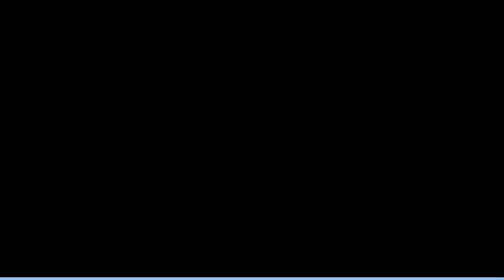|| હૃદય સ્પર્શી વાર્તા - સાવરણીની ખરીદી || A Heart Touching Story - Buying a Broom ||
હૃદય સ્પર્શી વાર્તા - સાવરણીની ખરીદી
A Heart Touching Story - Buying a Broom

ના, આ સાવરણીના હું તો રૂપિયા વીસ જ આપીશ. અરુણાબહેન, ઘેર ઘેર ફરીને સાવરણી વેચતી એક બહેન પાસે ભાવ બાબત રકઝક કરતાં હતાં. પણ બહેન, આવા ધોમ તડકામાં અમે ઘેર ઘેર ફરીને અમારા પેટના રોટલા કાઢીએ છીએ.
અમને એક સાવરણીની પાછળ માંડ પાંચ રૂપિયા પણ મળતા નથી, તેમાં તમે પચીસને બદલે રૂપિયા વીસ આપો તો કેમ ચાલે ? સાવરણી વેચવાવાળી બહેન પોતાની વેદના ઠાલવતી હતી.
એ બહેન પોતાની વાત કરતી હતી એ વખતે જ અરુણાબહેનના મોબાઈલની રિંગ વાગી. અરુણાબહેને મોબાઈલ ઓન કર્યો અને બોલ્યાં થોભ બહેન,  મારા દીકરાનો ફોન છે, વાત કરી લઉં. તને પોસાય તો આપજે નહિતર કાંઈ નહી. કહી અરુણાબહેને તેના પુત્રને હલ્લો બેટા કેમ છો તું ?  એવું પૂછ્યું.
સામેથી અરુણાબહેનના પુત્ર કેયુરનો અવાજ આવ્યો. શેની રકઝક કરો છો મા ?  કેયુર ઑસ્ટ્રેલિયા ગયો હોવા છતાં ભારતીય રિવાજ ભૂલ્યો નહોતો. તેથી ‘મમ્મી’ શબ્દને બદલે ‘મા’  જેવો સ્નેહ નીતરતો શબ્દ વાપર્યો હતો.
જોને સાવરણી વેચવાવાળી એક બહેન આવી છે. એ રૂપિયા પચીસ કહે છે. જ્યારે હું એ સાવરણીના રૂપિયા વીસ કહું છું, પણ માનતી નથી. અરુણાબહેને પ્રસંગનું વર્ણન કર્યું.
સાવરણી વેચવાવાળી બહેન કાળઝાળ ગરમી અને તડકાની વચ્ચે સાવરણી ઘેર ઘેર ફરીને વેચે છે.એવું કેયૂરે અરુણાબહેને ફોન ઑન કર્યો ત્યારે સાંભળી લીધું હતું.
પ્રવીણભાઈ એસ.ટી.માં કંડક્ટર હતા. પગારની તારીખે થોડા રૂપિયા પોતાની પાસે રાખી અને બાકીના રૂપિયા પત્ની અરુણાબહેનને આપી દેતા. આ પગારમાં તેઓ કરકસર કરી ઘર ચલાવતાં. લગ્નજીવનમાં તેઓને બે પુત્રી અને એક પુત્રની ભેટ મળી.
બંને ઠીકઠીક ભણેલાં પણ પોતાના સંતાનો પુત્ર હોય કે પુત્રી તેઓને તો ઉચ્ચ દરજ્જાનું ભણાવવું જોઈએ તેવું માનતા હતા. તેથી યૅનકેન પ્રકારે ત્રણેયને કૉલેજના ઉચ્ચ શિક્ષણ સુધી પહોંચાડ્યાં, દીર્ઘદ્રષ્ટા અરુણાબહેન કરજ કર્યા વિના બે પૈસા ગમે તેમ પૂરાં કરતાં રહ્યાં. પણ બચતના નામે પોતાના સંતાનોની વિદ્યા જ પુરાંતમાં હતી.
કાળનું ચક્ર ફરતું જ રહ્યું. બંને પુત્રીઓને સરસ ઘરે પરણાવી. કેયૂર પણ ખૂબ જ સમજુ હતો. કૉલેજના ઉચ્ચ શિક્ષણનો બોજો માતાપિતા પર ન પડે તે માટે તે ટ્યુશન પણ ઘરે કરાવતો હતો.
કેયૂરે માતા પાસેથી કરકસરના પાઠ બરાબર શીખી લીધા હતા. સાવ સાદાઈથી સૌ જીવતાં હતાં. તેમ કરતાં કેયૂરે થોડી બચત ઊભી કરી લીધી હતી. એવામાં તેને ઑસ્ટ્રેલિયામાં સારી એવી ઑફર મળી અને થોડી કરેલી બચત દ્વારા એ ઑસ્ટ્રેલિયા ઊપડી ગયો.
ઑસ્ટ્રેલિયામાં પણ તેણે કરકસરના પાઠને વાગોળવાનું ચાલુ જ રાખ્યું હતું. આથી બચતમાંથી દર મહિને નિયમિત રીતે કેયૂર પિતાના ખાતામાં પાંચ આંકડાની રકમ મોકલતો રહ્યો. ક્યારેક છ આંકડાની પણ રકમ હોંશથી મોકલી શકતો.
સાવરણી વેચવાવાળી બહેન આવી અને એ વેળા જ કેયૂરનો ફોન પણ આવતાં તેણે સાવરણી વેચવાવાળી બહેન અને અરૂણાબહેનની રકઝક સાંભળી હતી. આ વાતના અનુસંધાને જ કેયૂરે ફોનમાં કહ્યું:
મારી મા, શા માટે આવી કાળઝાળ ગરમીમાં બટકુ રોટલો મેળવતાં બહેનને સતાવી રહી છો? તેની પાસેથી પાંચ રૂપિયા ઓછા અપાવીને તું કોઈ મેડી ચણાવી શકીશ? માડી, તેં પણ ગરીબાઈ જોઈ છે, તો આજે પ્રભુકૃપાએ આપણે પાંચ રૂપિયાની શી કિંમત છે?  તે બે દાયકા કેવા વિતાવ્યા છે? તો આવા પેટિયું કાઢતા લોકોને મદદરૂપ થવું જોઈએ.
જો સાંભળી લે, એ બહેનને પચીસને બદલે ત્રીસ રૂપિયા આપજે અને બપોરે ભરપેટ જમાડજે. એવું સાંભળતાં અરુણાબહેન રડી પડ્યાં,  હા બેટા એ બહેનને ત્રીસ રૂપિયા આપીશ અને સારી વાનગી જમાડીશ પણ ખરી.
કેમ રડો છો, બહેન? સાવરણી વેચવાવાળી બહેને પ્રશ્ન કર્યો. બહેન, સૌ પહેલાં તો ઘરમાં આવ. તને રૂપિયા પચીસ નહીં સાવરણીના રૂપિયા ત્રીસ આપવાનું અને તને જમાડીને જ મોકલવાની વાત મારા દીકરાએ કરી છે.
અરુણાબહેને કેયૂર સાથે થયેલી વાત માંડીને કરી ત્યારે સાવરણી વેચવાવાળીબહેન પણ રડી પડી અને સાવ સાચા અંતરના આશીર્વાદ આપતા બોલી. બહેન તમારા દીકરા જેવા સૌને દીકરા ભગવાન આપે અને તમારો દીકરો સો વર્ષનો થાય.
આપણે સહુ, કોના નસીબનું અને કોના આશીર્વાદથી સુખ ભોગવી રહ્યા છીયે.. તે તો ભગવાન જ જાણે.